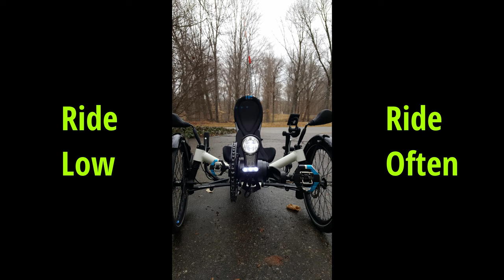Nashville Recumbent Trike Group Ride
This 30 minute video would be good for those indoor trainer ride-a-longs.  There were 9 of us riding the greenways around Nashville Tennessee this day and we always have a good time.  Editing is limited and no added music. Audio includes only the ambient sounds during the ride which most viewers prefer for ride-a-long videos.